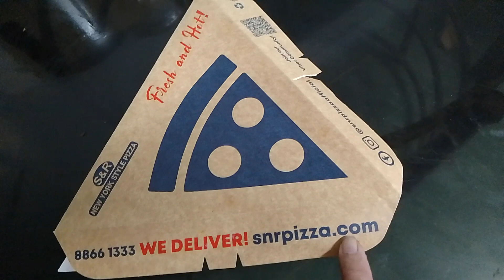my pizza to today